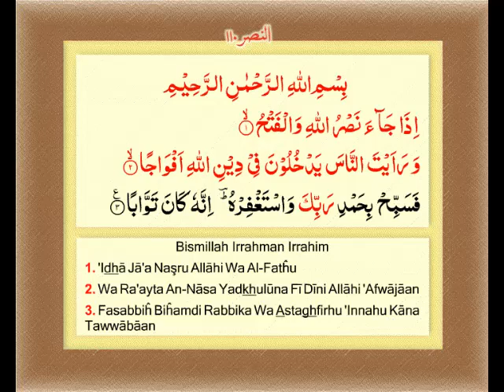An-Nasr (The Help) - (Sura-110)